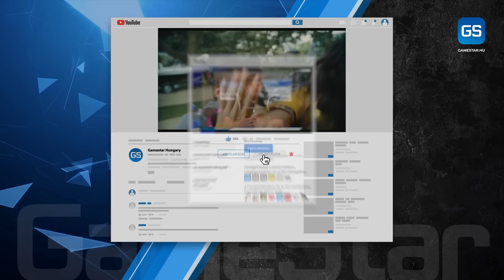Keaton sem menti meg ⚡ Flash – A Villám kritika 🎬 GameStar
Hiába dicsérték korábban annyian a Flash mozit, sajnos a produkció végül középszerűségbe és CGI-borzalomba fulladt annak ellenére is, hogy a maga módján megvannak a szórakoztató pillanatai.